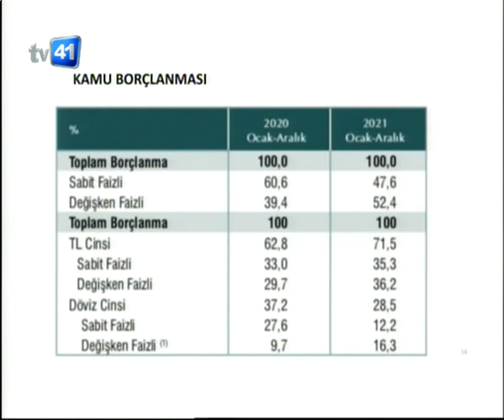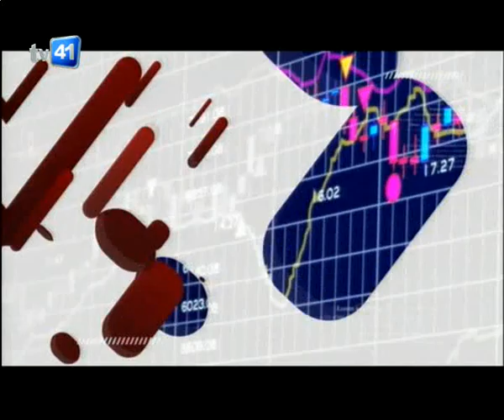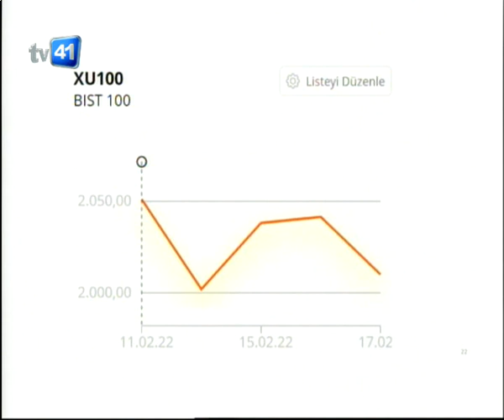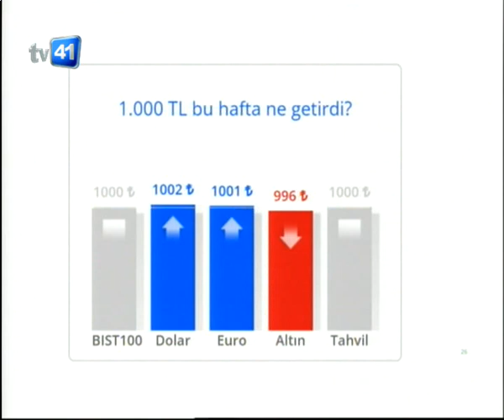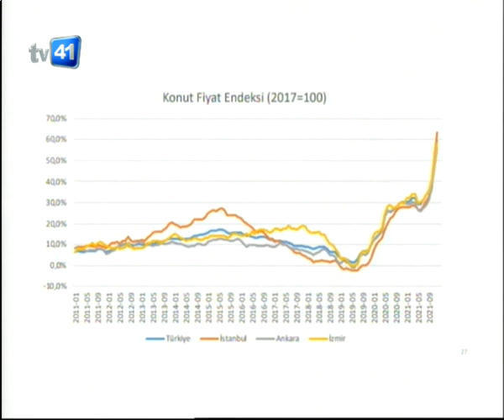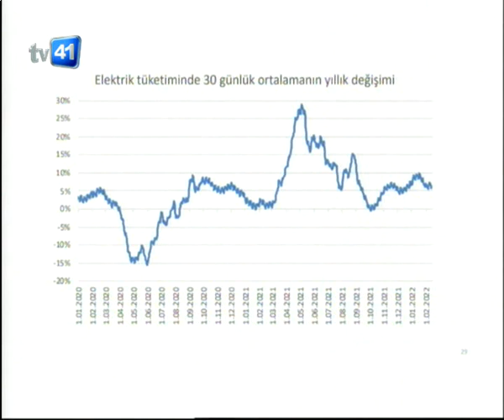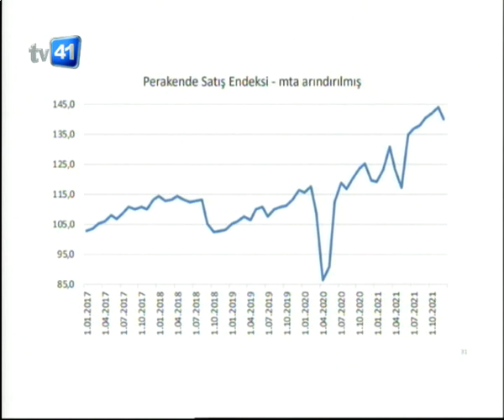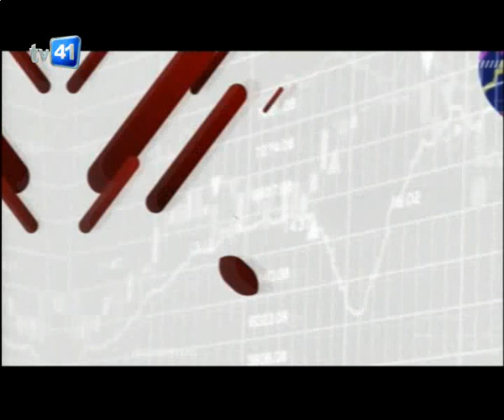EKONOMİ KULÜBÜ 18.02.2022